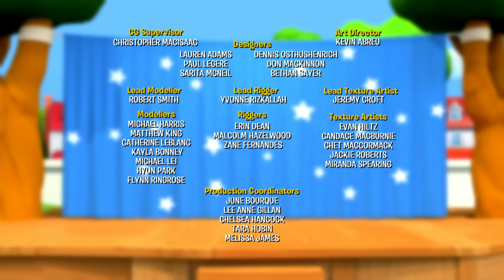Jack Of The Jungle | Little People | Cartoons for Kids | WildBrain Enchanted